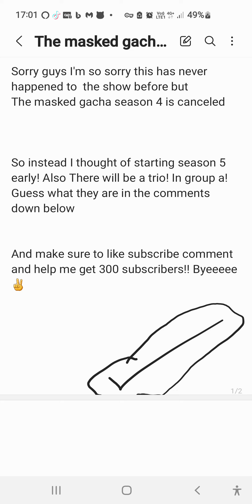Masked Gacha news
costumes reveal for group a coming soon today